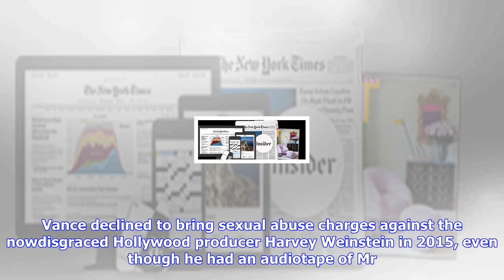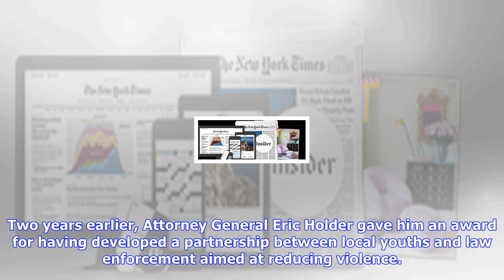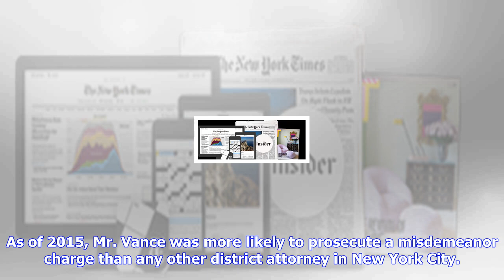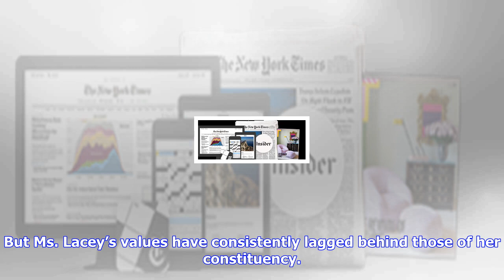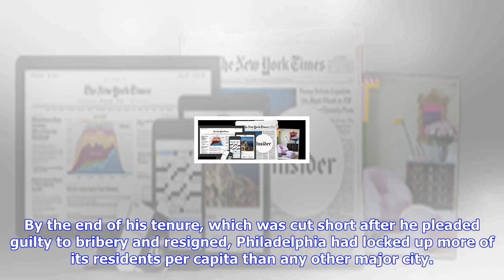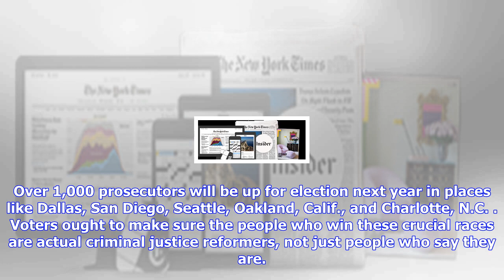Breaking News | Cyrus vance and the myth of the progressive prosecutor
Cyrus vance and the myth of the progressive prosecutor

Cyrus Vance Jr., the Manhattan district attorney. Manhattan is home to less than 20 percent of the c...